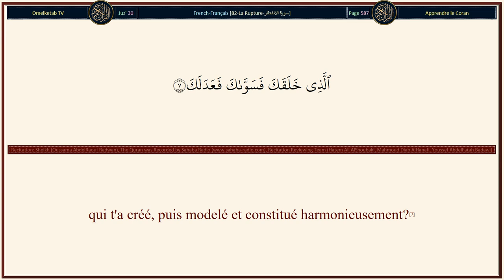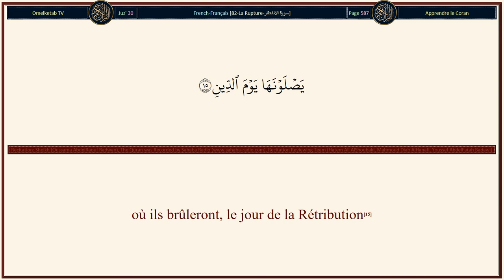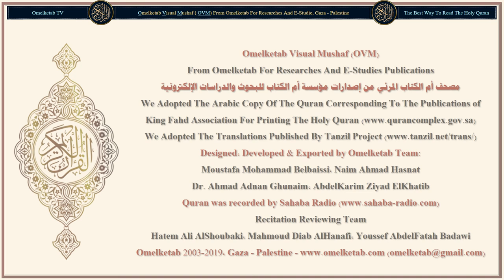82 La Rupture سورة الانفطار French Français Muhammad Hamidullah Radwan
82-La Rupture-سورة الانفطار-French-Français-Muhammad Hamidullah-Radwan... [Quand le ciel se rompra,(1)Quand le ciel se rompra,(1)et que les étoiles se disperseront,(2)et que les mers confondront leurs eaux,(3)et que les tombeaux seront bouleversés,(4)toute âme saura alors ce qu'elle a accompli et ce qu'elle a remis de faire à plus tard.(5)O homme! Qu'est-ce qui t'a trompé au sujet de ton Seigneur, le Noble,(6)qui t'a créé, puis modelé et constitué harmonieusement?(7)Il t'a façonné dans la forme qu'Il a voulue.(8)Non...! [malgré tout] vous traitez la Rétribution de mensonge;(9)alors que veillent sur vous des gardiens,(10)de nobles scribes,(11)qui savent ce que vous faites.(12)Les bons seront, certes, dans un [jardin] de délice,(13)et les libertins seront, certes, dans une fournaise(14)où ils brûleront, le jour de la Rétribution(15)incapables de s'en échapper.(16)Et qui te dira ce qu'est le jour de la Rétribution?(17)Encore une fois, qui te dira ce qu'est le jour de la Rétribution?(18)Le jour où aucune âme ne pourra rien en faveur d'une autre âme. Et ce jour-là, le commandement sera à Allah.(19)]

Surah Name: 82-La Rupture-سورة الانفطار
Language: Arabic & French - Français
Translator